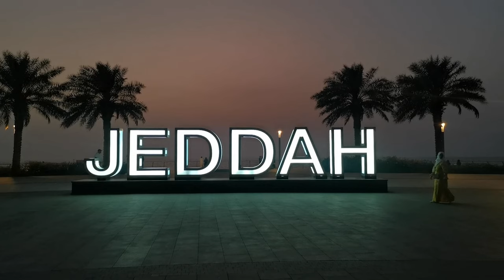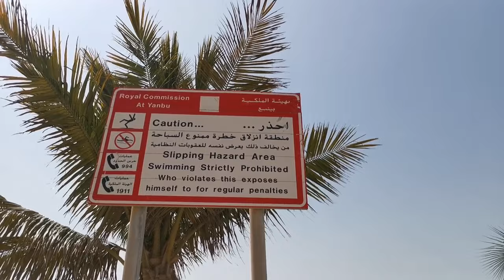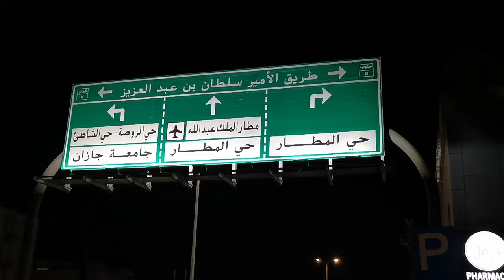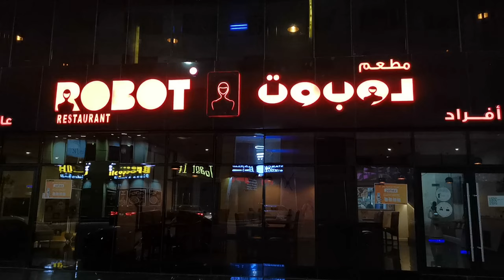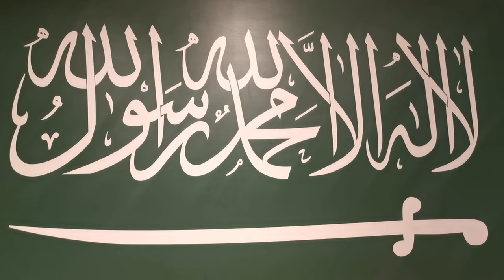🇸🇦 Saúdská Arábie, cesta do tajemného království🧕🏽🕋🐪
00:00 Intro
00:20 Jeddah
02:41 Yanbu
3:17 House of Lawrence of Arabia
3:38 Historical Yanbu
4:26 Al Mubarak Village
5:32 Medina
6:38 Mecca
7:20 Baboons
8:07 Jazan
9:45 Farasan Island
11:52 Riyadh
16:10 Thumamah Camel Market
17:40 End